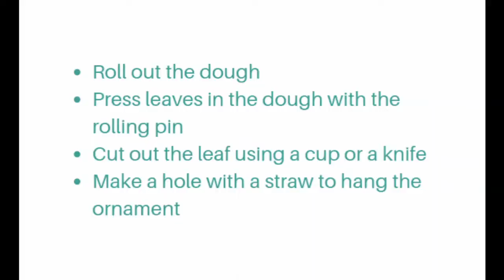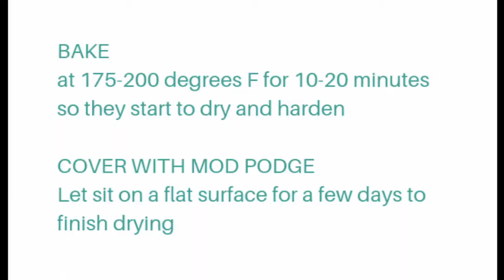How to Make Leaf Ornaments: Nature Christmas Crafts for Kids - Nature Matters Academy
In this video, we'll show you and your kids how to leaf ornaments!

Be sure to check out what else we offer below!

We help smart, gifted, and twice exceptional kids rediscover their love of learning through cool STEM projects.

Plus, we add a little adventure into the mix to keep them begging for more!

If your smart and gifted kids struggle with self-regulation, resilience, or thinking past their own views, then our engaging STEAM projects can help!

-- 🌼 The Top 3 Things Smart & Gifted Kids need to Succeed

--🌵 Every few months we offer a bootcamp to help parents develop self-regulation, resilience, and critical thinking in their gifted kids through engaging activities. You can sign up for our next bootcamp

Need help with your super smart kiddo NOW?
    - Has your kid lost their love of learning?
    - Does your kid still love learning but they're bored in school?
    - Is you kid brilliant but they need help self-regulating?
    - Did you kid take apart the toaster to see how it worked but couldn't put it back together... and now it's time for breakfast?